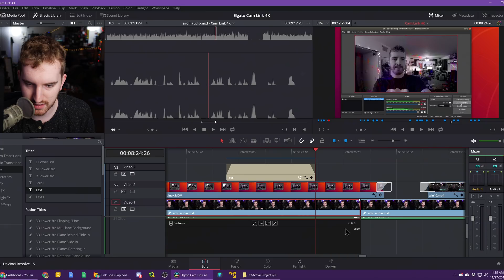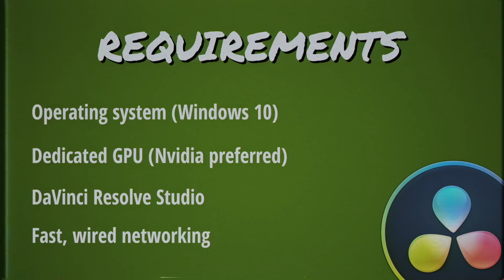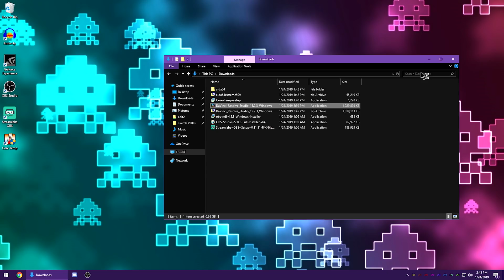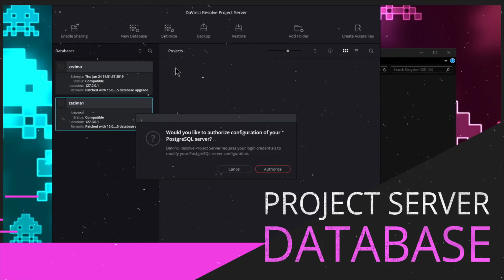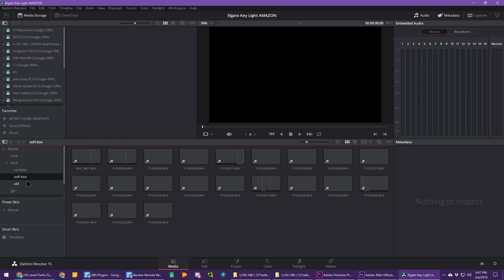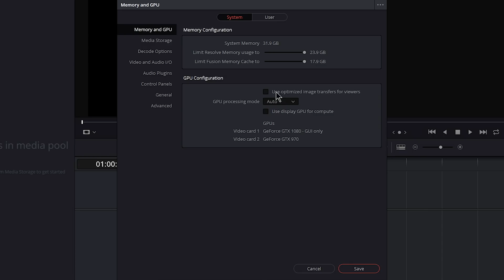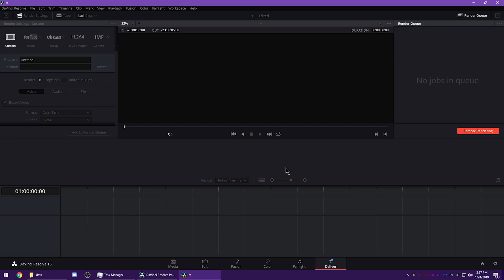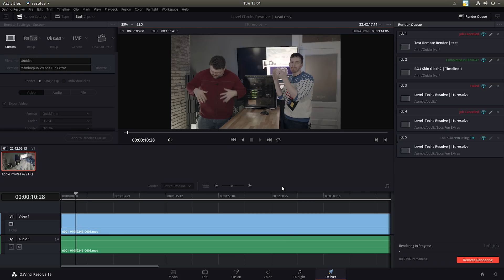How to set up a RENDER SERVER in DaVinci Resolve (Windows Remote Render Complete Guide)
After making you wait for far too long, I'm finally releasing my complete guides on building and setting up a Remote Render Server for BlackMagic DaVinci Resolve Studio. This is a powerful video editor that allows you to do many things, but the remote rendering capabilities really makes it stand out. Today's guide is on Windows, but I have a full Linux guide releasing tomorrow (and linked below).

This gives me a small kickback for your purchase at no additional cost to you.

Timecodes:
00:00 Intro
01:41 Requirements
02:23 Choosing Parts
04:53 Installing Resolve
05:38 Configure Networking
08:04 Project Database/Server Setup
11:43 Important Resolve Settings
14:45 Sending a Remote Render
17:41 Conclusion